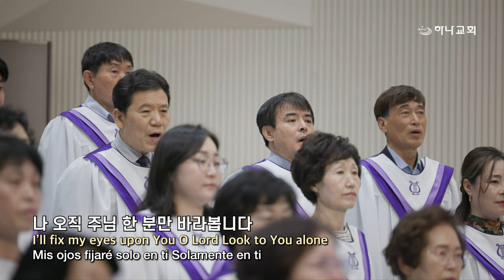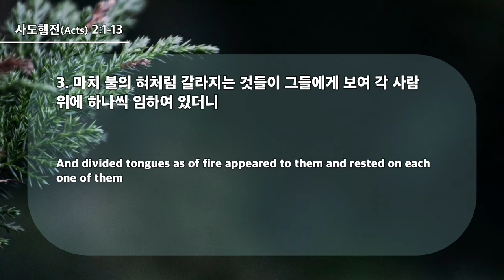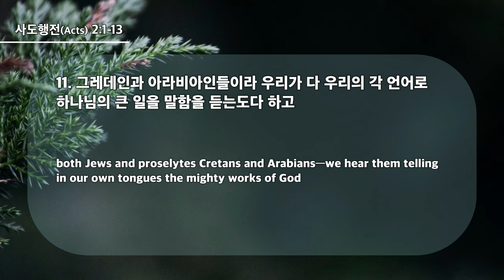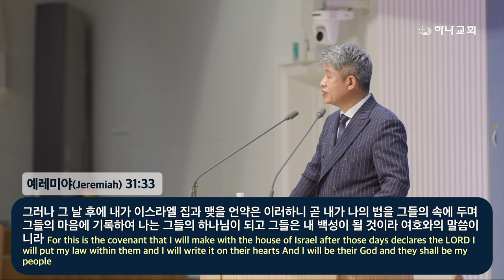20240519 대구하나교회 2부예배(막을 수 없는 성령의 역사,행2:1-13)